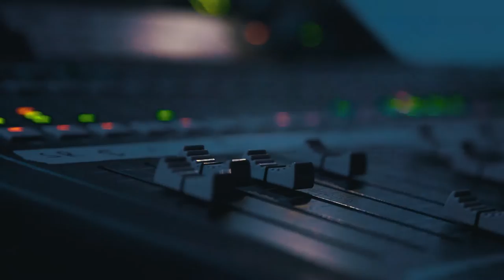WPT Rocks Out at Gypsy Bar